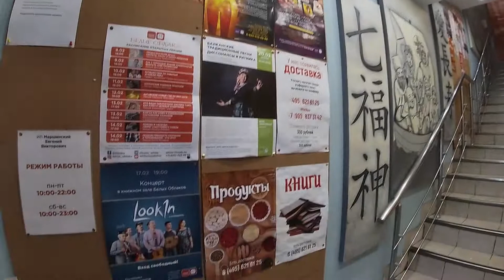Как убирают снег в Москве, пешком по улице Покровка, часть 2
=PLWh5VwpEgx5KOVESJ_VD4WPLbM7wGYY4k